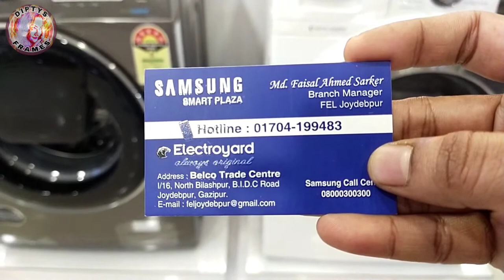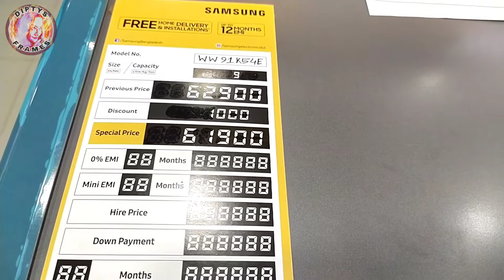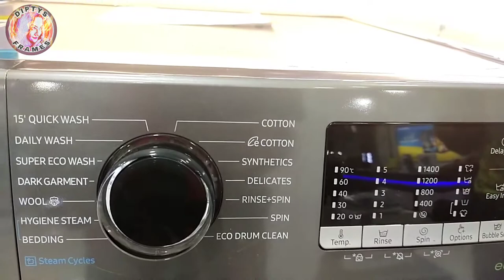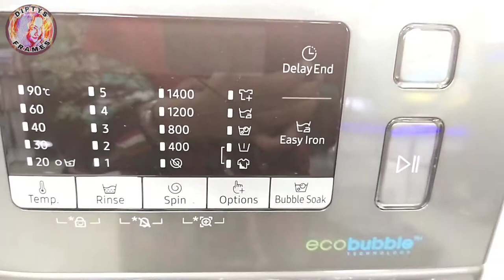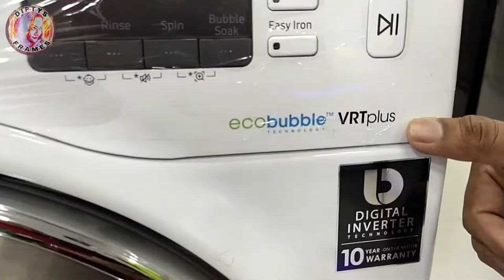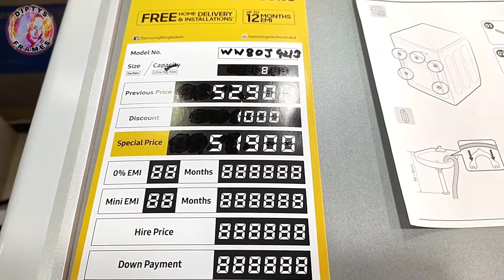Samsung Front Loading Washing Machine Price 2021 | How To Use Washing machine | Diptys Frames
Addregmail.comSamsung Smart Plaza
Md:Faisal Ahmed Sarker(Branch Manager)
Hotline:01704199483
North Bilashpur,B.I.D.C Road
joydebpur,Gazipur.
E-mail feljoydebpur@gmail